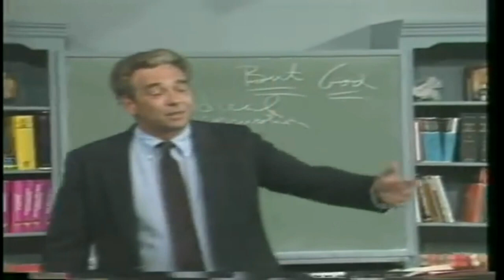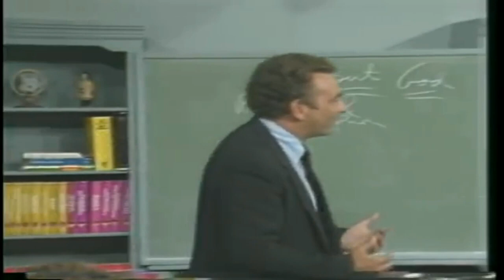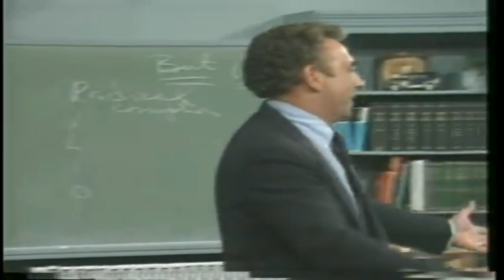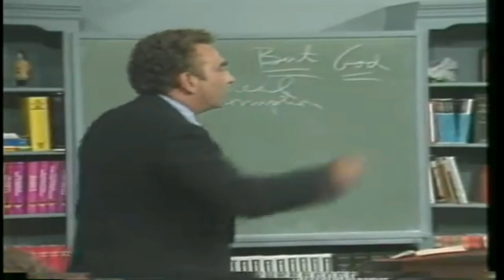"How Can Calvinists Share The Gospel/Evangelism | R.C Sproul | Biblical Wisdom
Robert Charles Sproul was an American Reformed theologian and ordained pastor in the Presbyterian Church in America. He was the founder and chairman of Ligonier Ministries and could be heard daily on the Renewing Your Mind radio broadcast in the United States and internationally.Robert Charles Sproul was an American Reformed theologian and ordained pastor in the Presbyterian Church in America. He was the founder and chairman of Ligonier Ministries and could be heard daily on the Renewing Your Mind radio broadcast in the United States and internationally.